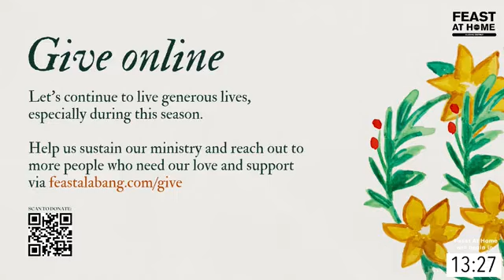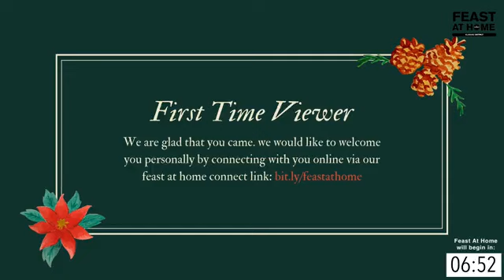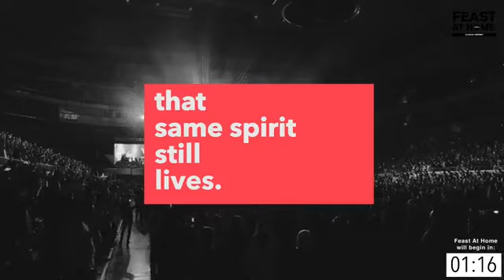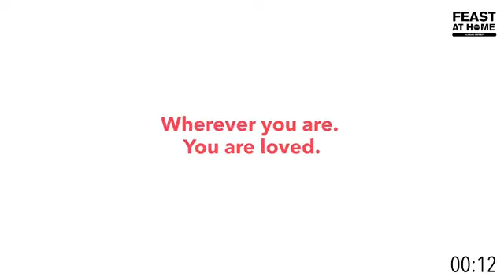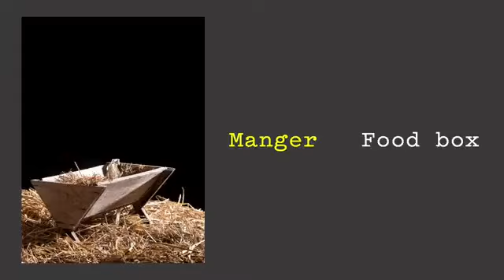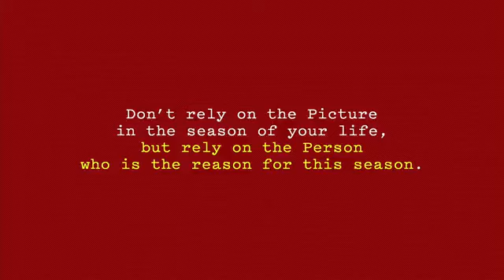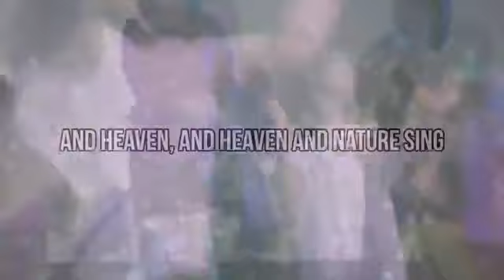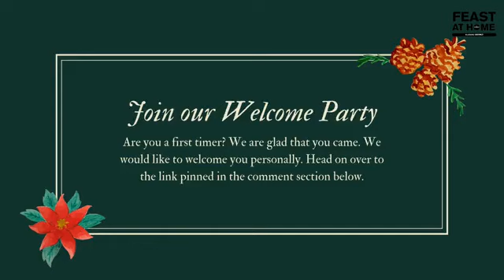Special Christmas Feast